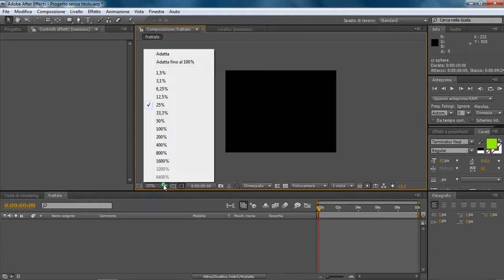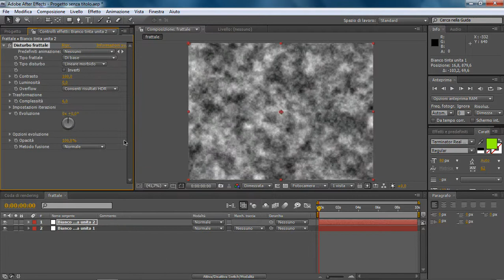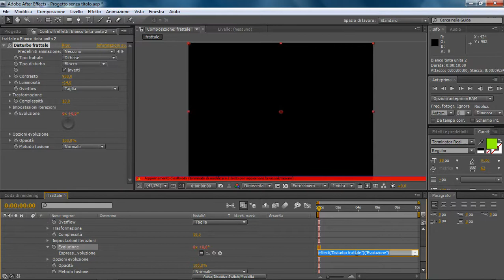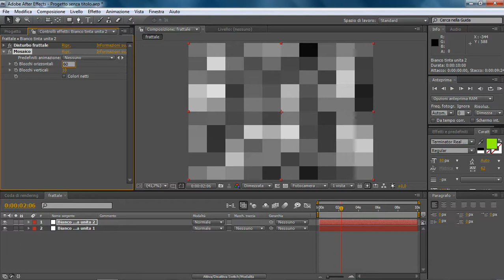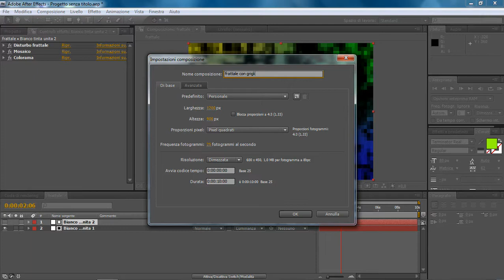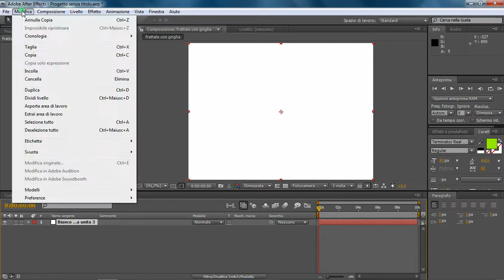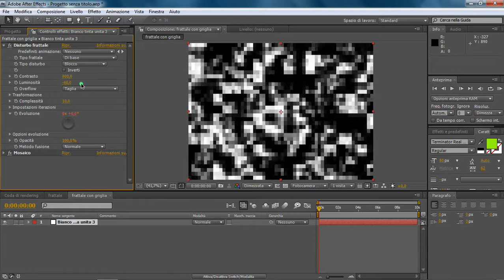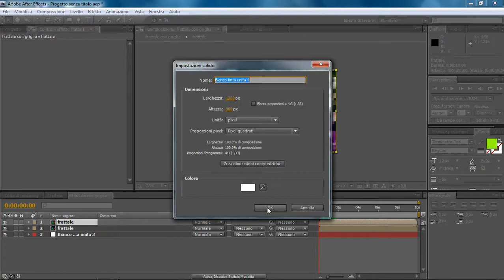tutorial After Effect palla di specchi vintage...prima parte.mov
tutorial annunciato su come creare una palla di vetro vintage in After Effect. votate!!!grazie!